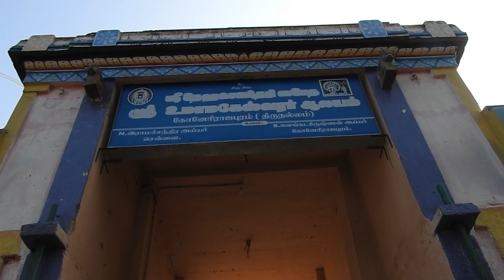konerirajapuram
This temple is frequented by devotees offering prayers for good health and wealth to Lord Siva in form of Uma Maheswar ,Natarajar,Vaithyanathar...and many more .